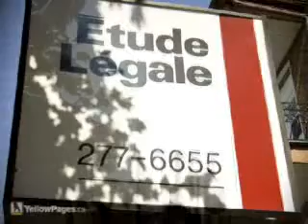Martineau Eric - Montreal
Martineau Eric
À votre service depuis 1995.